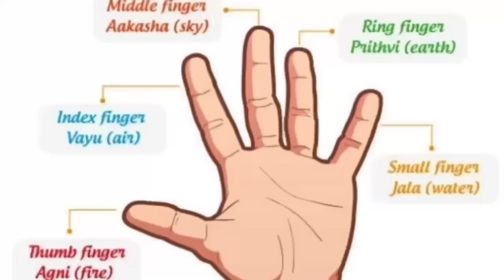Now Food Will Digest Faster | Only One Mudra For Fast Digestion | Yoga For Digestion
You can now join our morning yoga sadhna at 06:30 am

🙏🏻This is Prashant Jakhmola
🧘🏿‍♂️Certified yoga teacher - BIHAR SCHOOL OF YOGA
🧘🏿‍♂️ERYT-500
🧘🏿‍♂️Currently doing P.H.D Yoga
🧘🏿‍♂️Read my blogs for yogic knowledge

In this video you are learning
- yoga for constipation
- constipation yoga
- yoga for intestines
- yoga for beginners
- constipation ke lie yog
- kabj ke lie yoga
- clean your stomach
- morning cleaning bowl
- yoga for gastric
- yoga for digestion
- morning purification
- shatkarma
- yoga cleaning
- constipation ke lie yoga asana
- pet saf karne ke lie yog
- yoga for fat belly
-cleaning yoga practice
- morning yoga routine to clean stomach
- kabh ki samasya door karen